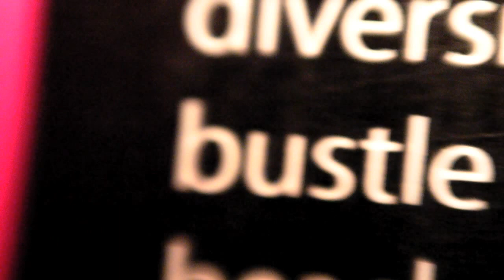Panasonic Gf1 macro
I shot this test video with my Panasonic GF1. The text it is from the cover of an  india lonely planet book.

I used the pancake 20 mm f1.7, but  reversed.